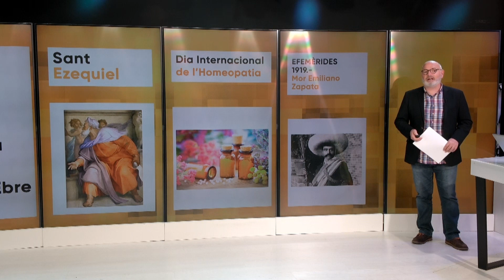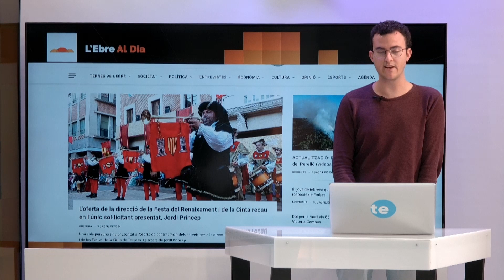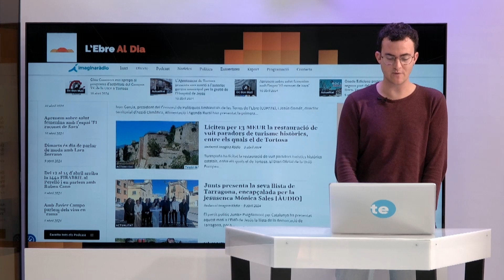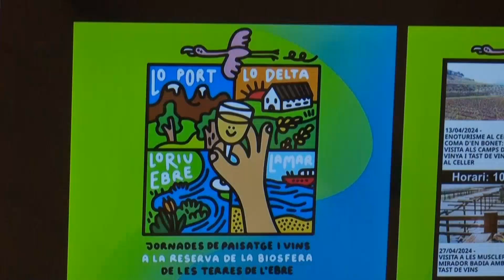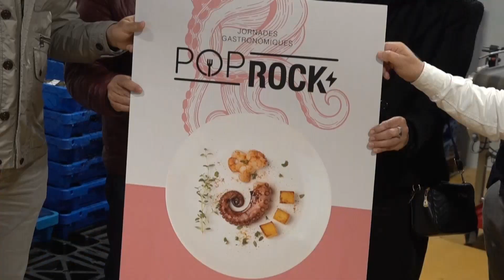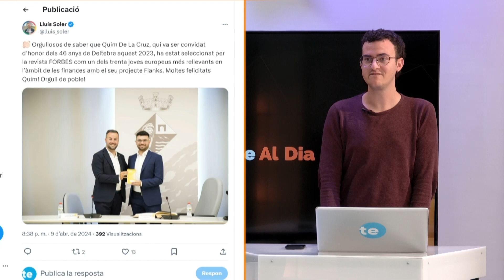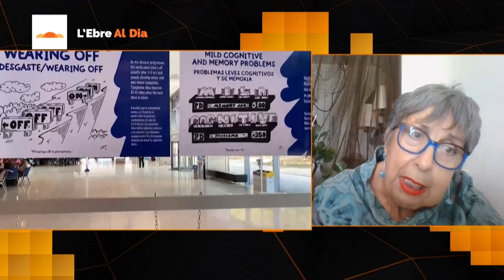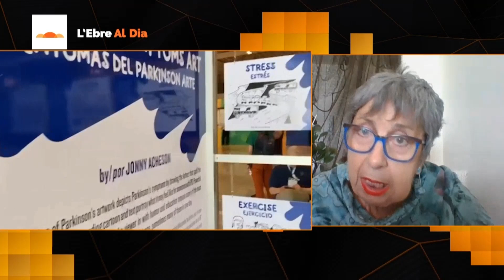L'Ebre al Dia. Dimecres 10 d'abril